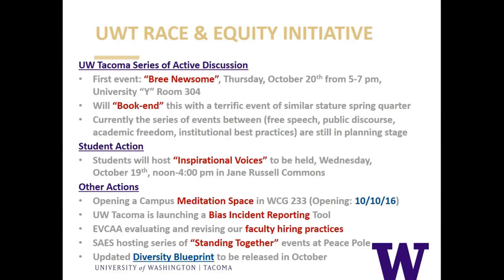How to Pronounce Melissa (Real Life Examples!)